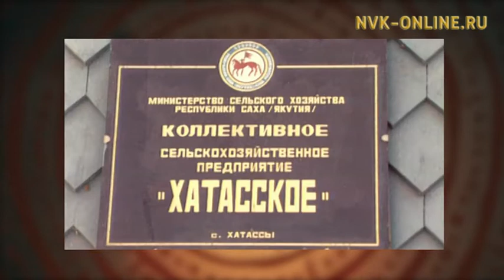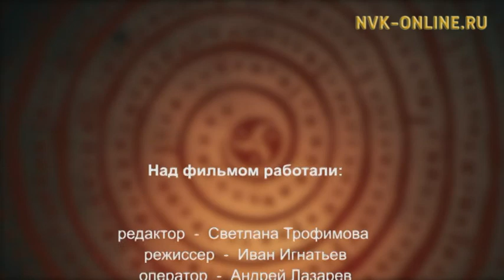Счастье - быть на своем месте. Хранители времени (15.10.2016)